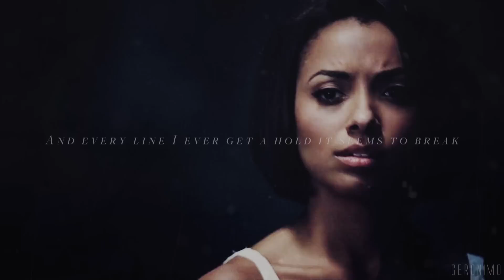kai&bonnie | sense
Do you know why I'm here? Because my guilt keeps me up at night. I don't--I don't expect you to believe me,but I need you to give me one more chance.
(I changed my channel name on youtube! I'm merialeth now!)

Program: Sony Vegas pro 13
Fandom: The Vampire Diaries {Kai&Bonnie}
Coloring: Purfectors